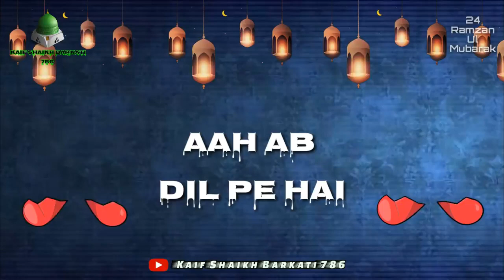Very Heart Touching Alvida Alvida Mahe Ramzan Whatsapp Status 2018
Very Heart Touching Mahe Ramzan Whatsapp Status 2018